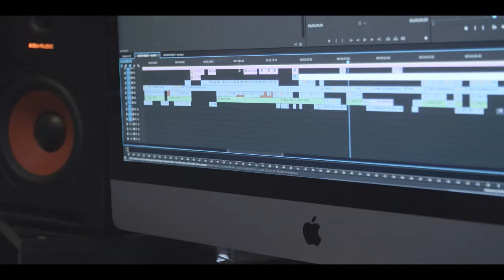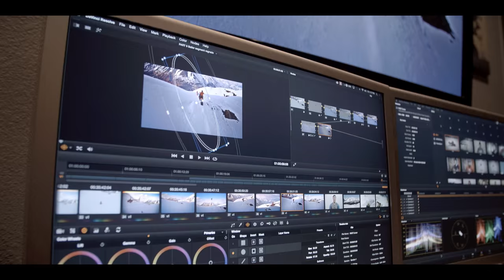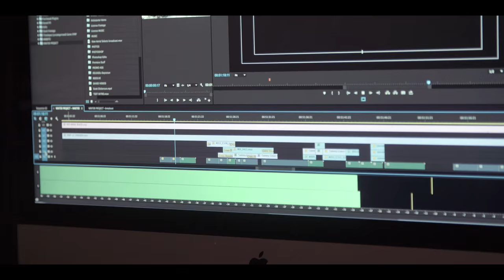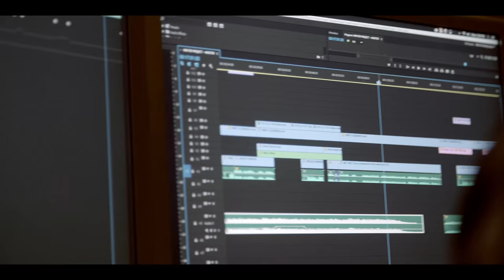The Making Of Winter Project - Episode 9 [HD]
EP 9 - Post Production

THE MAKING OF is an inside look at what took place throughout the making of Winter Project, the movie. This episode series covers everything from the beginning when Winter Project was a hoop dream up until episode 10 which covers the film launch.

New episodes launching every Sunday and Wednesday for 5 weeks!

Winter Project is a true story snowmachine documentary about backcountry snowmachining in Alaska. This film will touch on the early days of riding in Alaska, Iron Dog (aka the gnarliest backcountry race on Earth), todays free riding scene, snowmobile olympics (x-games), and will pay special tribute to the early days of backcountry filming by featuring the legendary Landry twins of Turnagain Hard Core film series and the founders of Frontier Films. This film promises to be a mind blowing ride into the world of snowmobiling like it has never been seen before. The production team behind this film includes two emmy award winners - Kyle Aramburo & Richard Cooper, "On the Pipe” moto film legend Jay Schweitzer, and to–date the most successful action sports crowd funding campaign in the world.